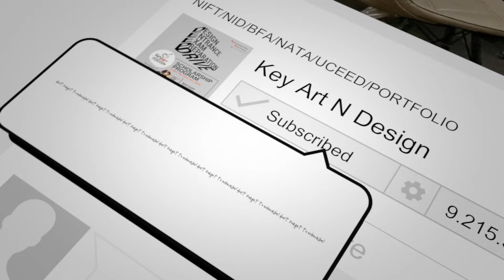"Master the Advanced Perspective : Join Our Exclusive Webinar Now!"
Unlock the secrets of mastering advanced perspective techniques in this in-depth webinar designed for aspiring artists and design enthusiasts! Whether you're preparing for UCEED, enhancing your artistic skills, or looking to elevate your drawing techniques, this webinar is for you.

🎨 What You'll Learn:
1. Master advanced perspective drawing
2. Improve your shading and composition techniques
3. Gain insider tips for creating dynamic designs
4. Perfect for students, artists, and professionals

💡 Who Should Attend:
1. Art and design students preparing for competitive exams like UCEED
2. Artists looking to enhance their skills
3. Designers aiming to improve their technical drawing

🔴 When: 28th October AT 4:00 PM

Don't miss this opportunity to learn from the best and transform your artwork with expert techniques!